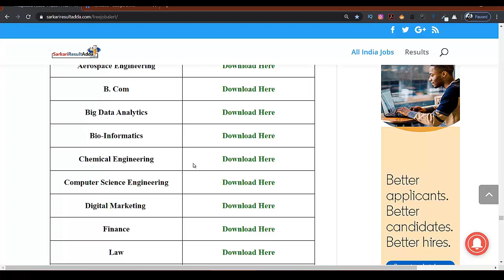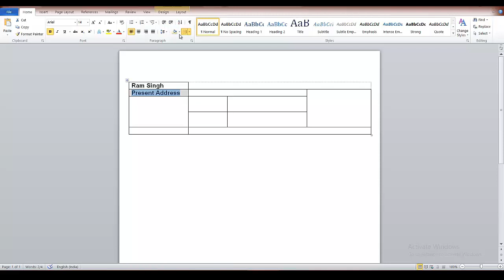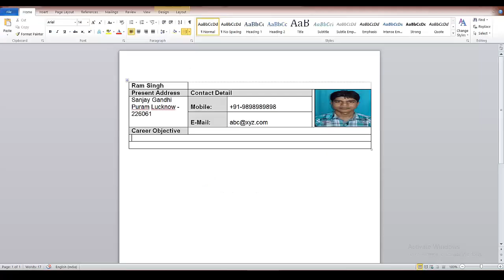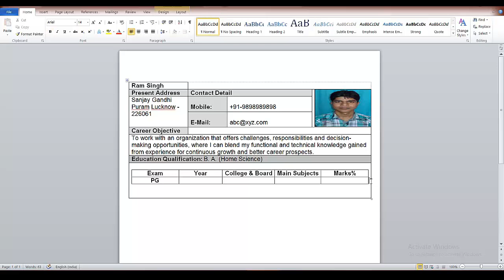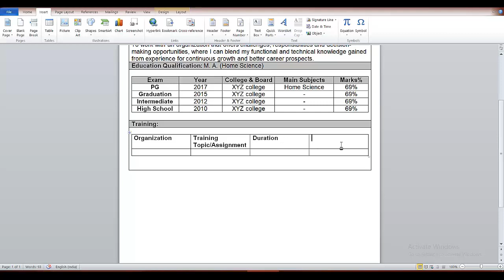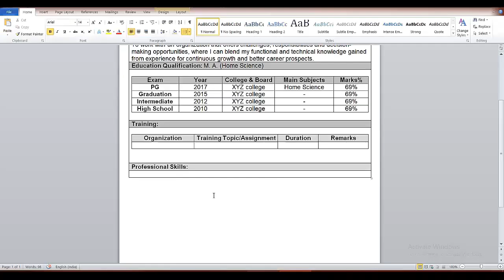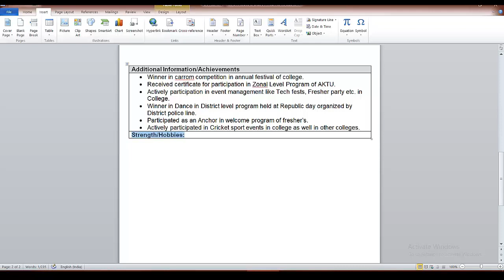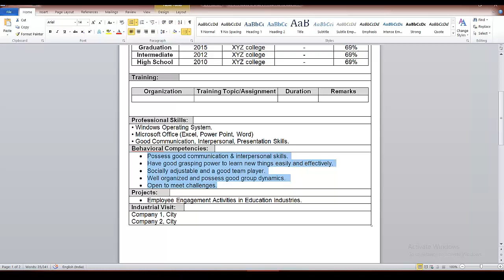Resume Kaise Banaye 2022| MS Word me Resume Kaise Banaye | Resume Kaise Banaye Computer Se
Resume Kaise Banaye ( रिजूम कैसे बनाये?) Very Effective Video. In this Vide we cover MS Word me resume kaise banaye and Resume kaise Banaye in Hindi. If you are a fresher and working class want to make resume watch this video.

★ Important Links ★

☐ Liked?

 रिजूम कैसे बनाये,
ms word me resume kaise banaye,
resume kaise banaye in hindi,